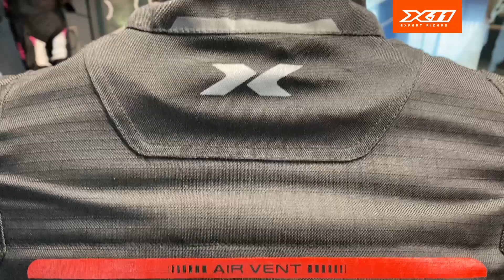Jaqueta Travel 3 X11 - Para os amantes das estradas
Em nossa série de vídeos de apresentação de produtos, mostramos em detalhes todas as funcionalidades do modelo parca para encarar a estrada com proteção e conforto.

Uma parca para encarar a estrada com proteção e conforto. Diversas funcionalidades para os amantes de viagens e aqueles que gostam de manter seus pertences ao alcance das mãos.

CONSTRUÇÃO
Jaqueta tipo parca;
Tecido poliéster 300D e 600D com reforços em Ripstop e Oxford Jackguard, ambos 600D;
Membrana impermeável;
Forração térmica removível;

CONFORTO
Gola em fleece e Neoprene;
2 bolsos frontais e um traseiro;
4 bolsos internos, sendo 2 na forração térmica removível e 2 na jaqueta;
Bolso de pedágio no antebraço;
Manga com acabamento Neoprene;
Painéis elásticos nas costas e cotovelos;
Tecido elástico nas costelas;
2 painéis de entradas de ar frontais e 3 saídas de ar traseiras;
Entradas de ar nos braços;

SEGURANÇA
Proteção com C.E. nos ombros e cotovelos;
Proteção em EVA nas costas;
Reforço em EVA nos ombros;
Refletivos no pescoço, ombros, braços, punhos e costas;
Alças para conexão com calças X11;

AJUSTES
Gancho de fixação para a aba da gola;
Ajuste de gola com cinco níveis;
Ajuste em velcro na cintura e em zíper no quadril;
Quatro faixas de ajustes nos braços;
Ajustes em velcro nos punhos;

EXTRAS
Elástico nas mangas da forração para bloqueio de vento.